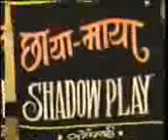Shadow Play by Madhav Dhamankar